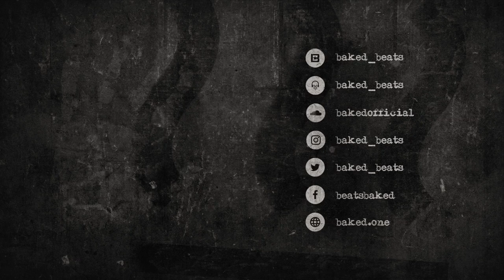[FREE] Travis Scott Type Beat - Riddle | Free Type Beat 2019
Travis Scott Type Beat - Riddle  (Prod. BAKED) | Dark Trap Beat | Instrumental 2019